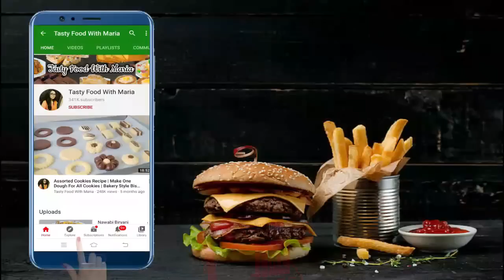Dawat Special Tangri Kabab Rice Platter Recipe | A Perfect Recipe For Dawat Menu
Learn how to make delicious dawat special tangri kabab rice platter recipe which is so yummy tasty and amazing dawat recipe you can make it very easily and serve it to your family or guests.